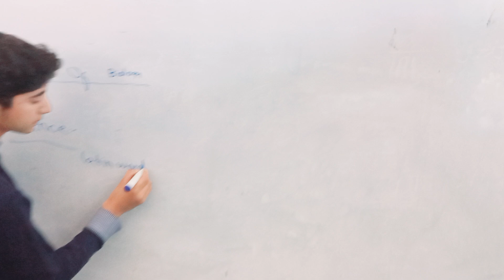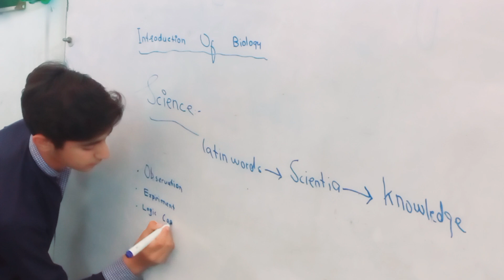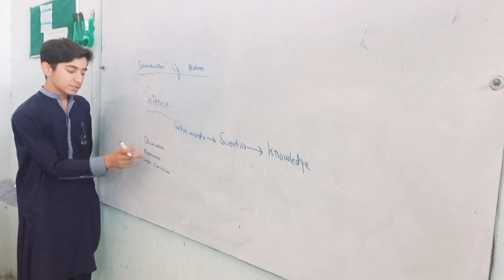Introduction to Biology_ presentation __ by Ibrar Hussain